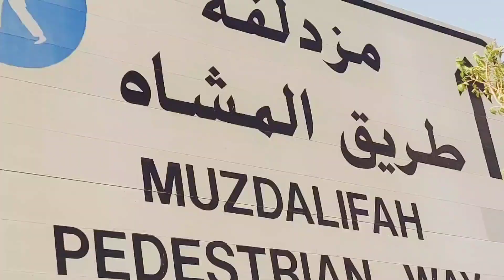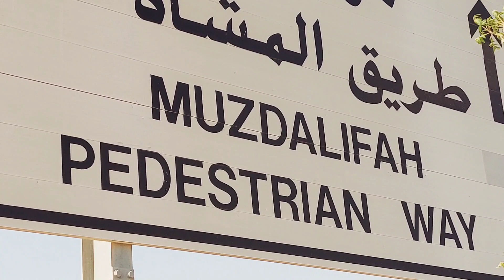Muzdalifah live 2023 | Makkah | مزدلفة جہاں حاجی کھلے آسمان کے نیچے رات گزارتے ہیں